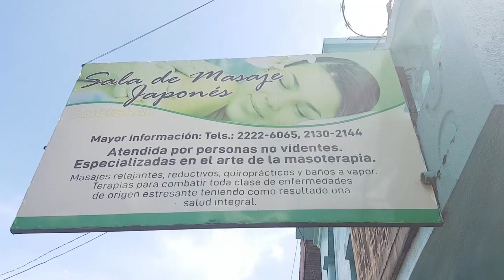Los masajistas que no ven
Vamos a conocer a un salvadoreño ejemplar, una persona ciega que desde hace muchos años se dedica a ofrecer masajes japoneses, así se gana la vida y todo es gracias al importante apoyo que brinda una organización.